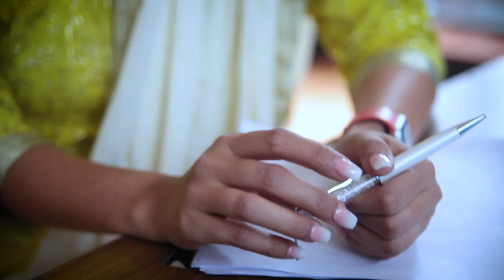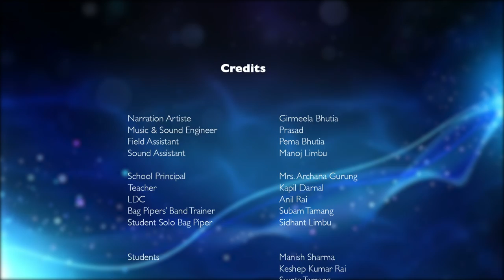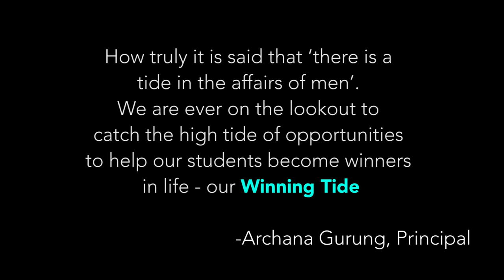GovtSenior Secondary School, Jorethang, Sikkim (The wining tide)